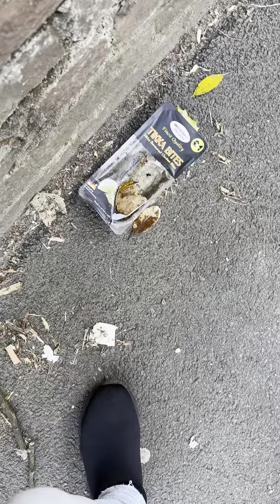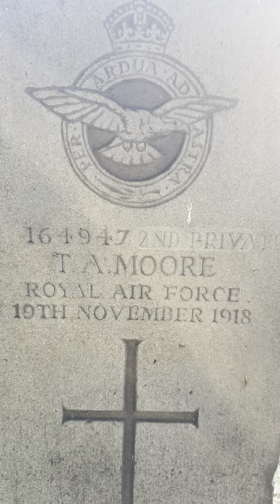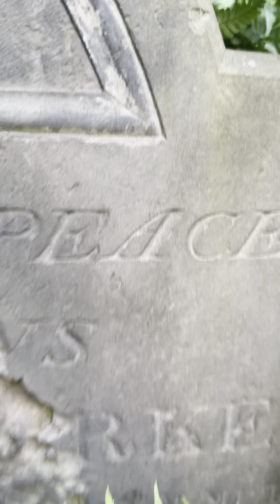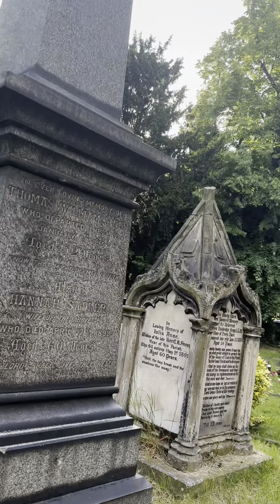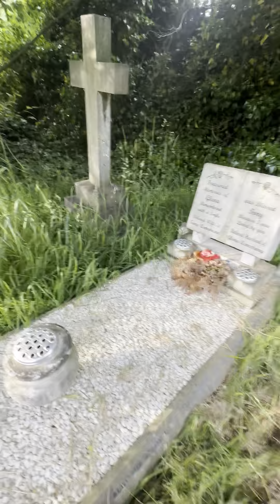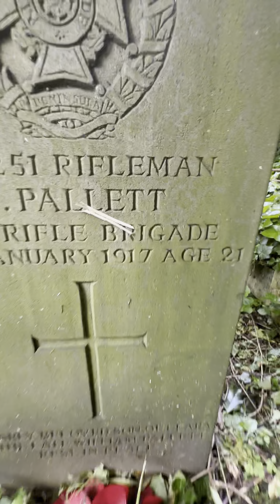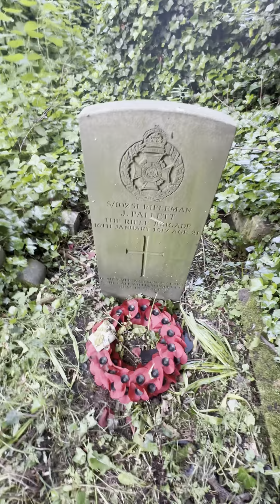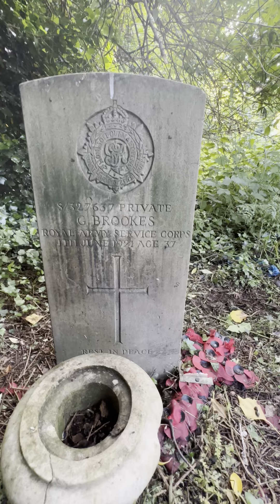This iS G:O:D x saT UR DAY x yin Yang balanced iAM the kinG & Queen .Life PATTERN one iAM 1 of CC33